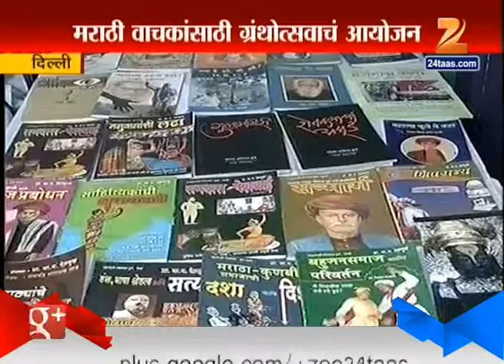New Delhi : Marathi Book And Novel Exhibition